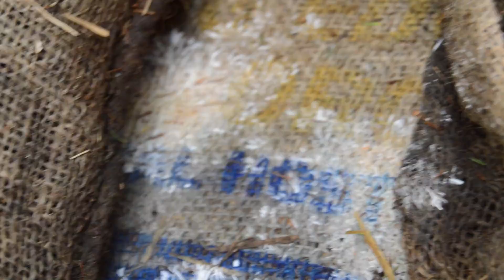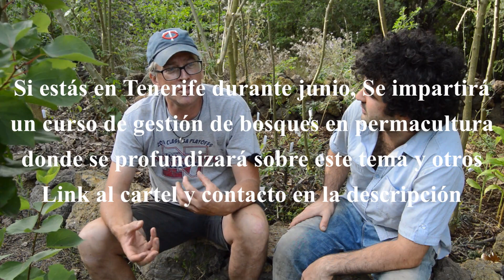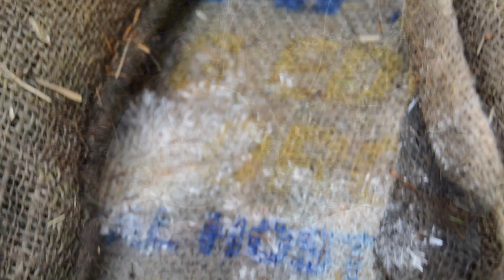Micorrizas(stropharia rugosoannulata)Que son🦠Beneficios para tu huerto o jardín🏡Setas comestibles🍄Ad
Que son las micorrizas, porqué te interesa, y mucho, incorporarlas a tu bosque de alimentos, huerto o jardín. Esta especie en concreto que además produce setas comestibles y es compatible con cualquier cultivo. Se puede dar más?

Nuestro amigo José nos habla de su experiencia con ellas, de sus beneficios, de como incorporarlas.

Si estás interesado en la permacultura y los bosques comestibles, quieres empezar uno y estrás en Tenerife en verano, quizás te interese el curso que impartirá sobre "Gestión de bosques permacultural". Adjuntamos la información en comentarios.

Aquí el enlace a la página deJosé (pronto estará de nuevo disponible)

También  encontrarás información del curso en nuestro Facebook: Abora Permacultura Sostenibilidad
o en nuestro instagram: aborapermacultura